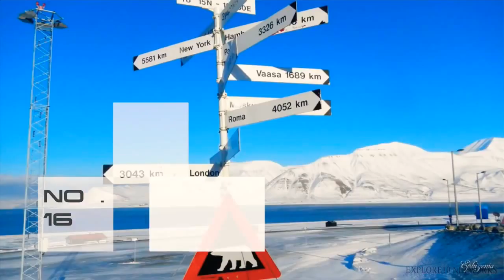Most beautiful Places in the World